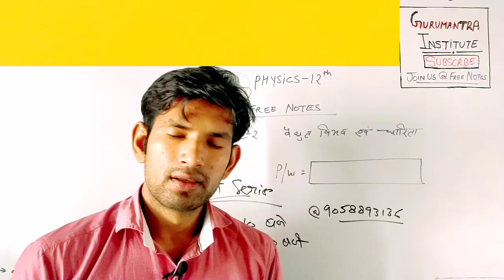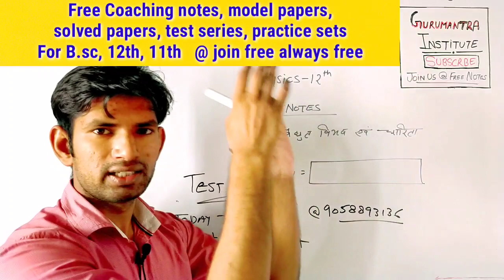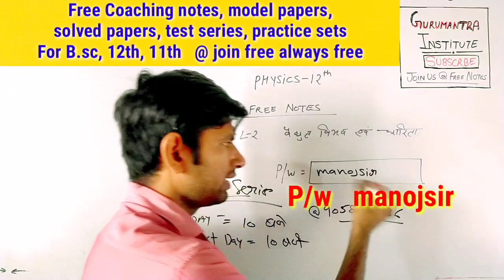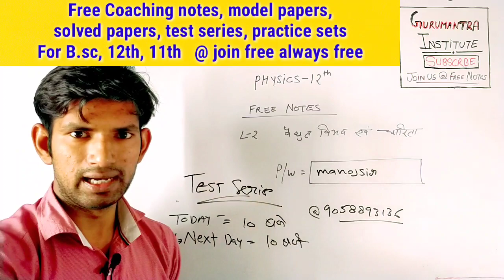12 Physics lesson-2 Full notes in pdf | Physics 12 L-2 वैधुत विभव एवं धारिता full notes | manoj sir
12th Physics lesson-2 Full notes

, solved papers, test series etc. फ्री जाएंगे.